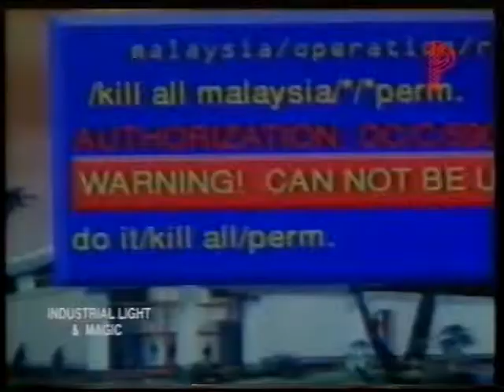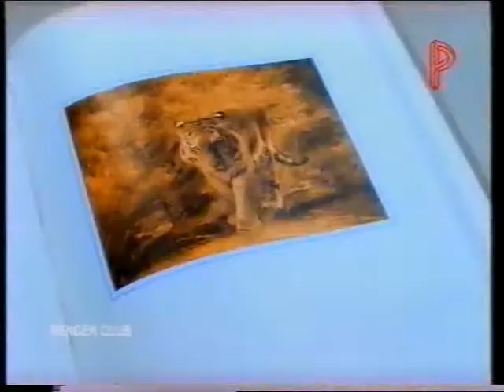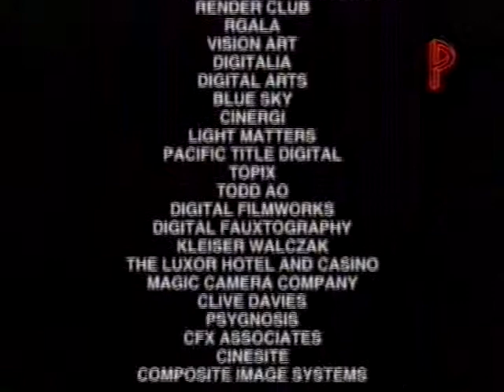Parallax Software, Siggraph 1995, Show Reel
Parallax Software customers' footage using Matador and Advance (Media Illusion).